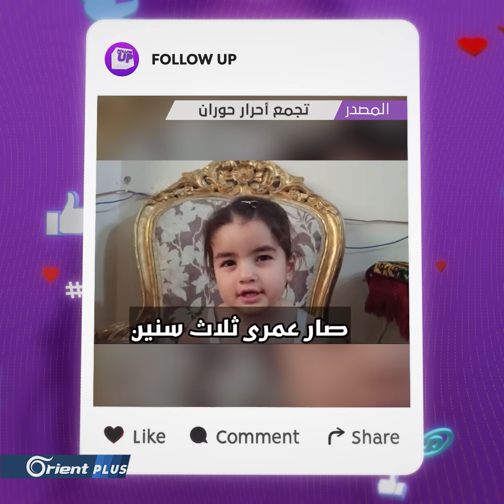طفلة درعاوية تتحدى أسد الله الروسي وفرقة الرضوان وأسد معهم على البيعة